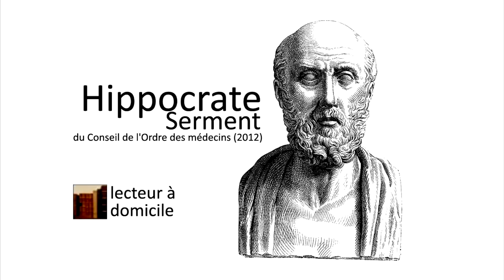Serment d'Hippocrate du Conseil de l'Ordre des Médecins (2012)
« Au moment d'être admis à exercer la médecine, je promets et je jure d'être fidèle aux lois de l'honneur et de la probité.
Mon premier souci sera de rétablir, de préserver ou de promouvoir la santé dans tous ses éléments, physiques et mentaux, individuels et sociaux.
Je respecterai toutes les personnes, leur autonomie et leur volonté, sans aucune discrimination, selon leur état ou leurs convictions.
J'interviendrai pour les protéger si elles sont affaiblies, vulnérables ou menacées dans leur intégrité ou leur dignité.
Même sous la contrainte, je ne ferai pas usage de mes connaissances contre les lois de  'humanité.
J'informerai les patients des décisions envisagées, de leurs raisons et de leurs conséquences.
Je ne tromperai jamais leur confiance et n'exploiterai pas le pouvoir hérité des circonstances pour forcer les consciences.
Je donnerai mes soins à l'indigent et à quiconque me le demandera.
Je ne me laisserai pas influencer par la soif du gain ou la recherche de la gloire.
Admis dans l'intimité des personnes, je tairai les secrets qui me seront confiés.
Reçu à l'intérieur des maisons, je respecterai les secrets des foyers et ma conduite ne servira pas à corrompre les moeurs.
Je ferai tout pour soulager les souffrances.
Je ne prolongerai pas abusivement les agonies.
Je ne provoquerai jamais la mort délibérément.
Je préserverai l'indépendance nécessaire à l'accomplissement de ma mission.
Je n'entreprendrai rien qui dépasse mes compétences.
Je les entretiendrai et les perfectionnerai pour assurer au mieux les services qui me seront
demandés.
J'apporterai mon aide à mes confrères ainsi qu'à leurs familles dans l'adversité.
Que les hommes et mes confrères m'accordent leur estime si je suis fidèle à mes promesses ; que je sois déshonoré et méprisé si j'y manque. »